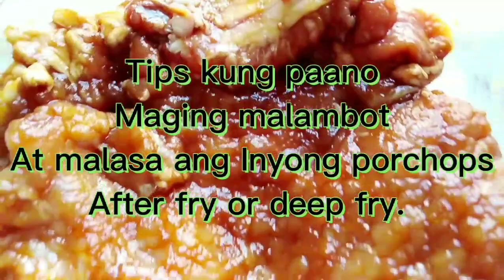Simple Chinese Cooking|| Tips for cooking